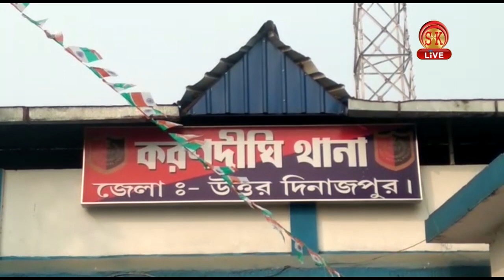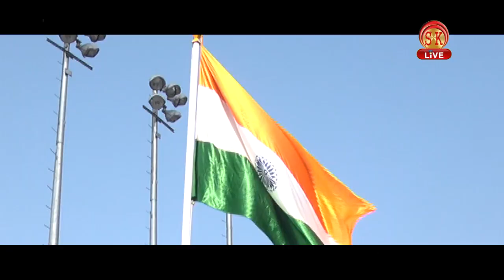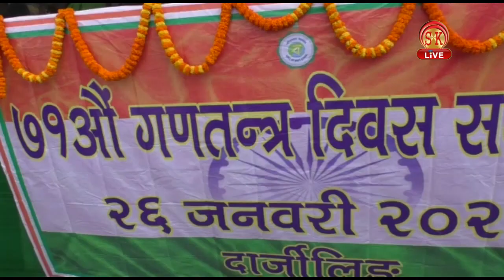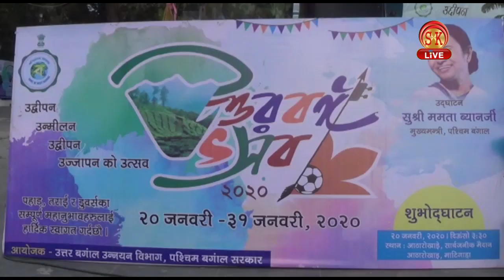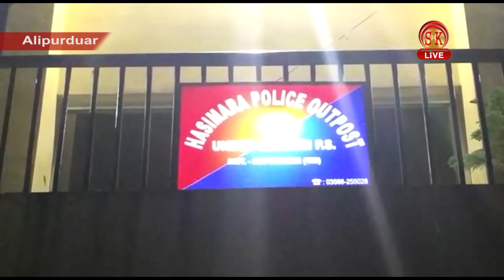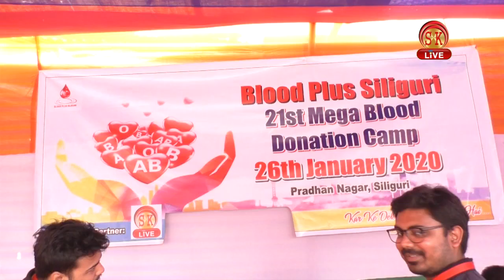Hindi News | Evening | 26th January 2020 | SK Live News | North Bengal & Sikkim News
पूरे देश एवं उत्तर बंगाल में71वी  गणतंत्र दिवस भव्यता के साथ पालित।
कहाँ  मस्जिद की चाबी पर कब्ज़े  को लेकर हुआ संघर्ष ?